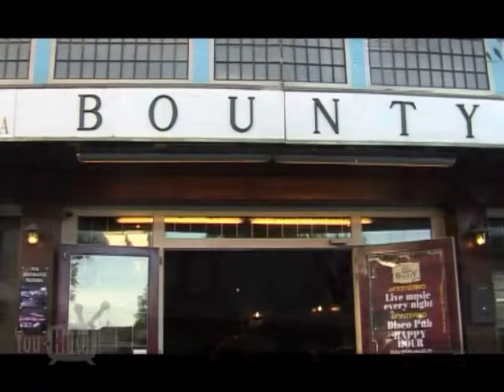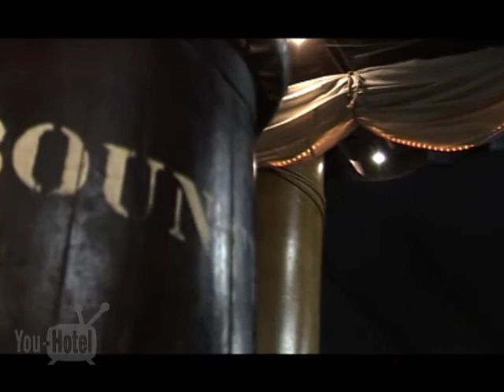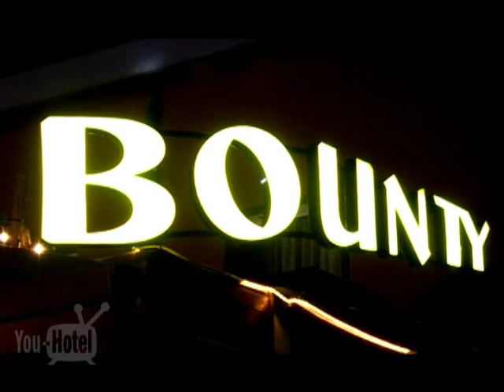Bounty Rimini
Bounty Rimini DiscoPub - Ristorante - Pizzeria Via Weber, 6 Rimini

Entrare al Bounty di Rimini significa venire  immediatamente catapultati in un locale unico nel suo genere, con arredi inimitabili in completo stile navale. I suoi cieli stellati, le sue vele e gli alberi maestri trasportano il visitatore in un ambiente carico di suggestive atmosfere. Numerosi sono stati i tentativi di imitarlo con lunico risultato di renderlo ancora più celebre. Lottima cucina, le musiche curate ed i selezionati spettacoli hanno permesso al Bounty di solcare i mari del divertimento da oltre 18 anni, e di soddisfare clientele di ogni età. Chiunque abbia loccasione di fermarsi a Rimini sia per lavoro che per vacanza non può fare a meno di passare dal Bounty, locale ideale per trascorrere una serata in compagnia di unottima cucina, buona musica e tanto divertimen